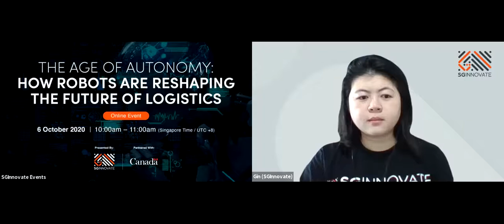The Age of Autonomy: How Robots are Reshaping the Future of Logistics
Presented by SGInnovate
Partnered with High Commission of Canada

We have long awaited the introduction of robotics into the supply chain industry. Today, thanks to the convergence of Machine Learning and Artificial Intelligence, Big Data, Mobility, and Advanced Sensors, the autonomous revolution is here.

Autonomous robots have great potential for alleviating some of the growing pressures on supply chains to respond faster and more nimbly to customer demand. Because autonomy allows machines to make decisions and act without human intervention, it will help enhance supply chain speed and productivity. Therefore, instead of seeing this technology as a threat, business leaders need to view it as an opportunity.

Together with startups from Canada and Singapore, join us in this session as we discuss the advancements in autonomous robots for applicability to supply chain, and the opportunities to increase productivity, reduce risk, decrease cost, and improve data collection.

Date: 6 October 2020, Tuesday
Time: 10:00am – 11:00am (Singapore Time / UTC+8)

Programme:

10:00am – 10:05am: Introduction and Welcome

10:05am – 11:00am: Panel Discussion and Q&A on The Age of Autonomy: How Robots are Reshaping the Future of Logistics with

Neeraj Gupta, Chief Strategy Officer & Advisor to the CEO, Attabotics
David McFarlane, Vice President – Global Alliances, Kinova
Rahul Nambiar, Co-founder & CEO, Botsync
Moderator: Victor Tan, Director - Investments, SGInnovate